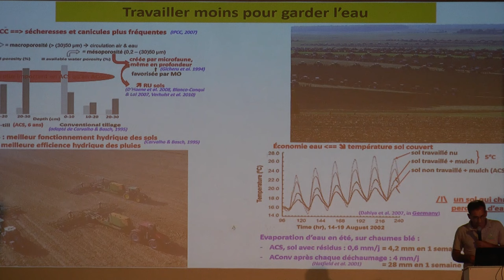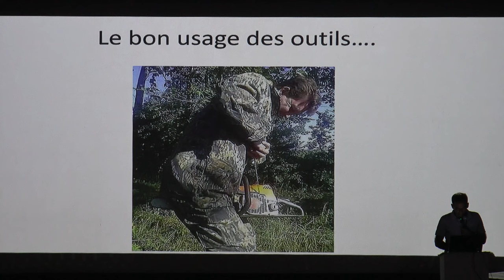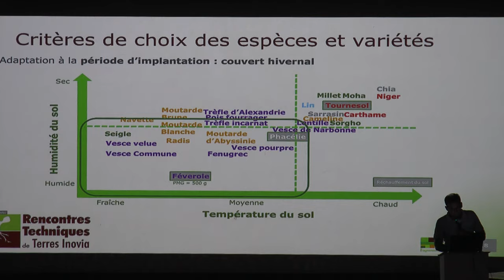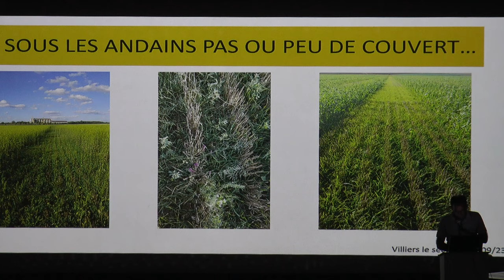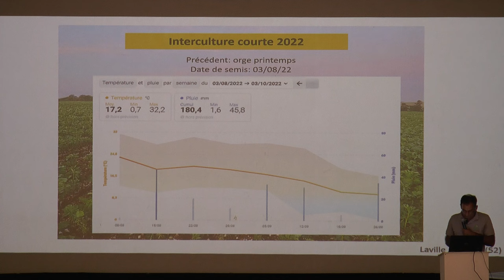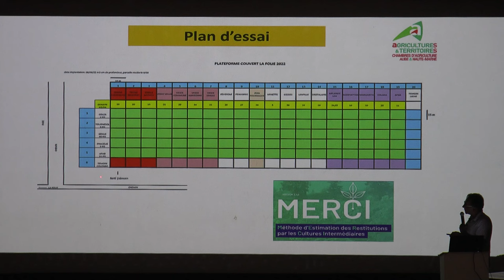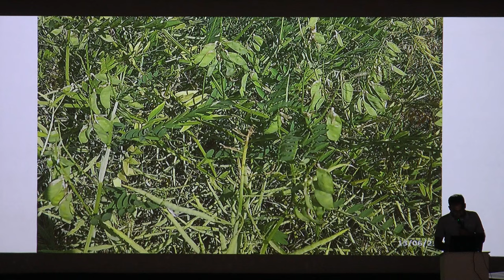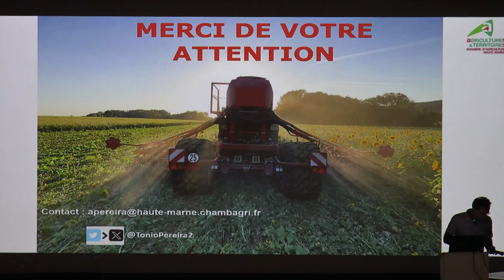Les conditions de réussite des couverts d’interculture, Antonio Pereira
Cette conférence à eu lieu lors du 23e festival de Non Labour et Semis Direct.